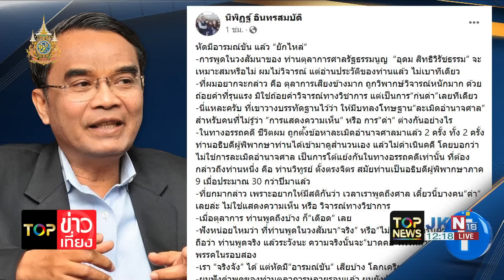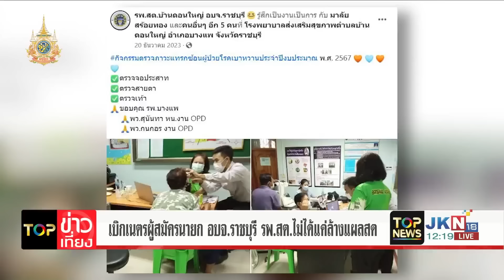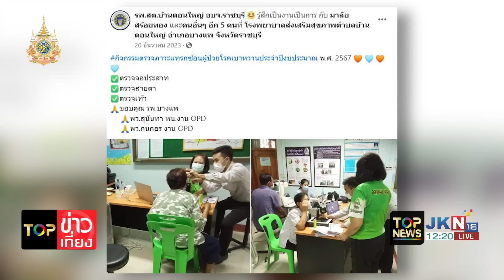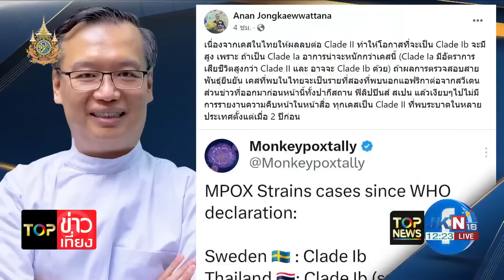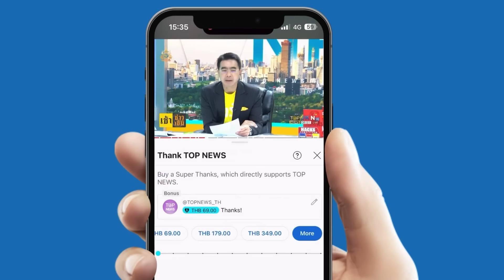"นิพิฏฐ์" ขำก๊าก ด้อมส้มทุรนทุราย "ตุลาการศาลรธน." สาดน้ำร้อนใส่ด้วยคำพูดเจ็บจี๊ด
"นิพิฏฐ์" ขำก๊าก ด้อมส้มทุรนทุราย "ตุลาการศาลรธน." สาดน้ำร้อนใส่ด้วยคำพูดเจ็บจี๊ดเพราะช่วยยุบถึงได้เงินต่อชีวิต 20 ล้าน